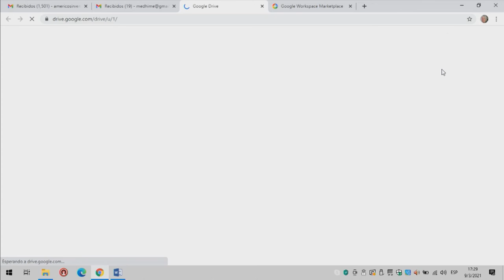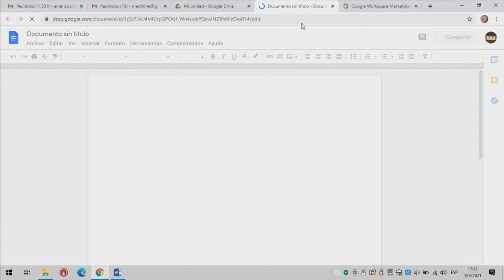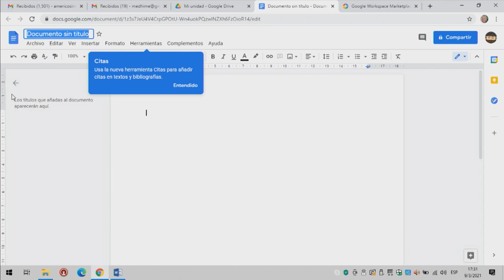Píldora 4 Diplomatura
Acceso y uso de DRIVE